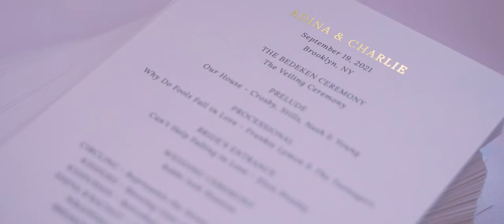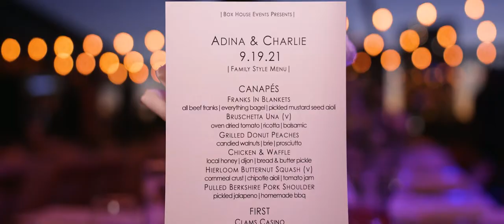Box House Hotel Wedding :: Brooklyn Videographer :: NST Pictures :: Adina & Charlie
NST Pictures New York Cinematographer
Trailer Film
Standard Collection + 25 Minute Feature Film

MUSIC
"Real Love Baby” by Father John Misty

Hair & Makeup: Amanda & Edyta